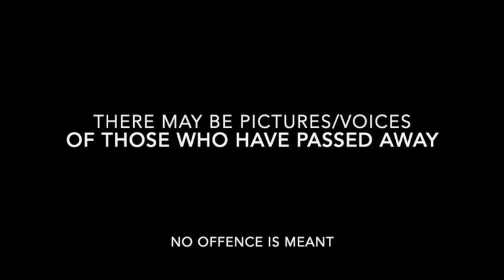Galiwinku Christmas 2000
galiwinku Christmas Celebrations 2000